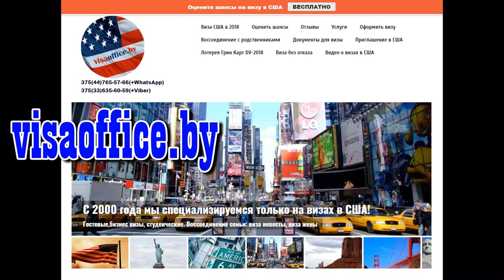Получение американской визы в Минске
Получение американской визы в Минске белорусом проживающим в России.

SKYPE:visas-office